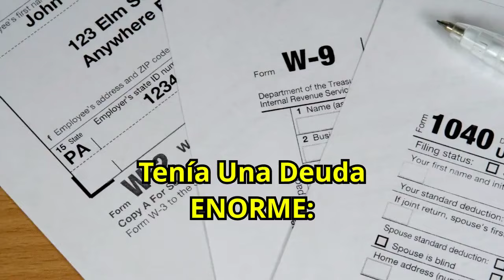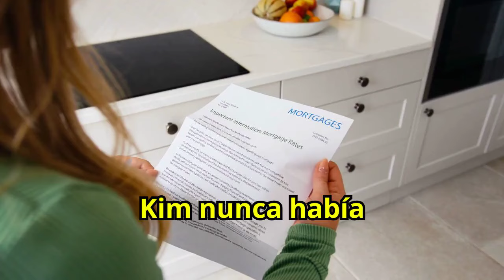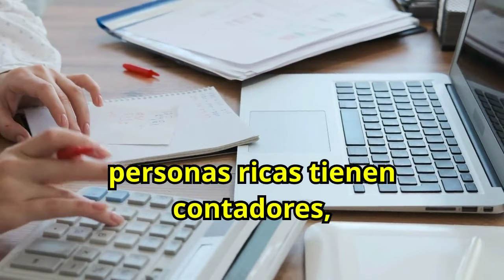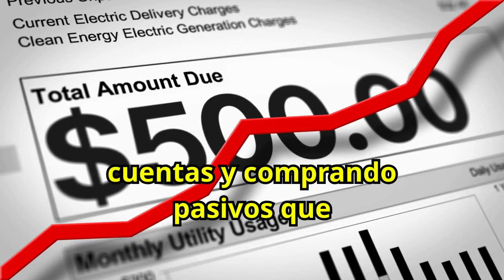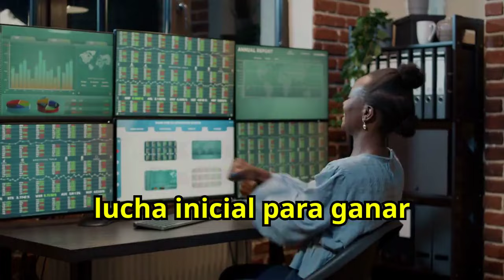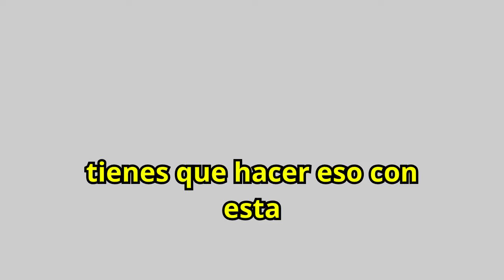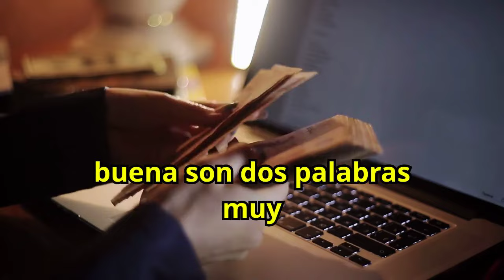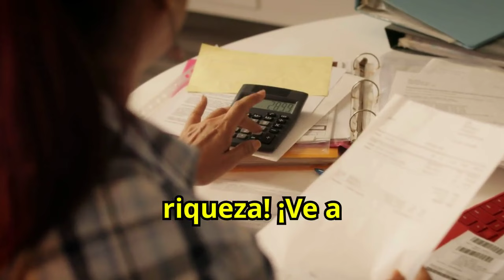Tenía Una Deuda ENORME: Cómo Pagar TODAS tus Deudas, por Robert Kiyosaki 🔥🔥😮😮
¿Te encuentras en una situación de deuda? Descubre cómo pagar todas tus deudas con los consejos de Robert Kiyosaki. Aprende estrategias efectivas para salir de una deuda enorme, mejorar tu situación financiera y lograr la libertad económica. No te pierdas esta guía esencial basada en las enseñanzas de Kiyosaki para tomar el control de tus finanzas y vivir sin preocupaciones. ¡Aplica estos métodos y empieza a eliminar tus deudas hoy mismo!

1)This video has no negative impact on the original works (It would actually be positive for them)
2)This video is also for teaching purposes.
3)It is not transformative in nature.
4)I only used bits and pieces of videos to get the point across where necessary.